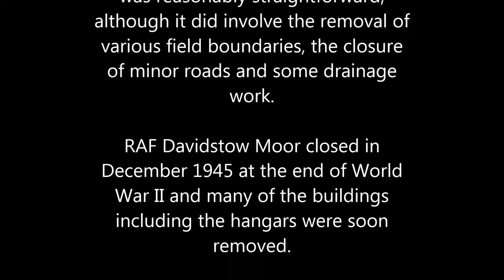Davidstow Airfield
The land was acquired in 1941 and a three-runway airfield with extensive dispersal areas was constructed in the first half of 1942. Despite the moorland conditions, construction was reasonably straightforward, although it did involve the removal of various field boundaries, the closure of minor roads and some drainage work.

RAF Davidstow Moor closed in December 1945 at the end of World War II and many of the buildings including the hangars were soon removed